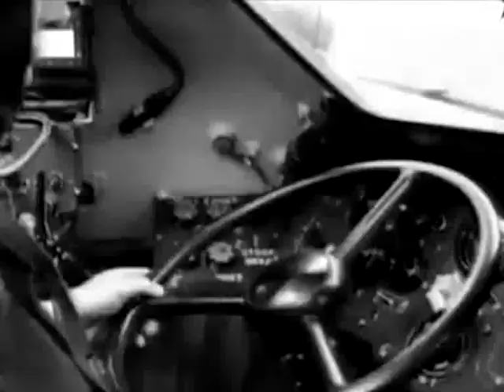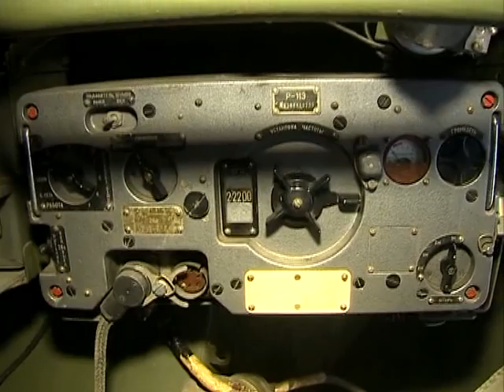Рота, подъем! Выпуск 20